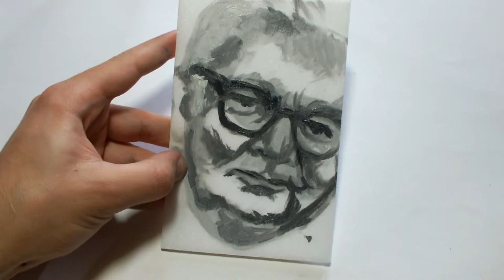ROSTRO DE ARQ.CARLOS RAUL VILLANUEVA (ESCALA DE GRISES)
Academia Giannini Arnetta Diaz  presenta la elaboración del rostro Arq. Carlos Raúl Villanueva en una lamina de poliestireno.

Este video tiene como objetivo demostrar de manera resumida los pasos para pintar un rostro, en este caso el de Villanueva. Se utilizan una paleta de grises como practica y para salirnos de las reglas un poco.

Espero que se disfrute el video y les sirva de inspiración,  adelante agarra un platico de poliestireno y ponte  a practicar.